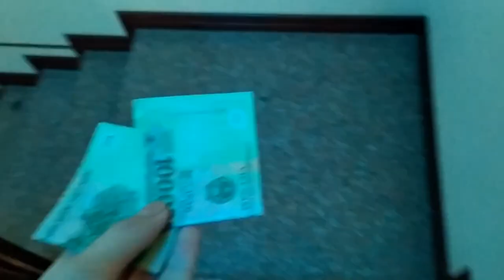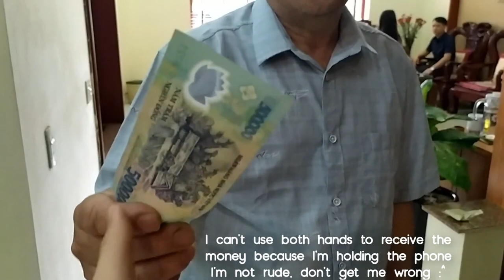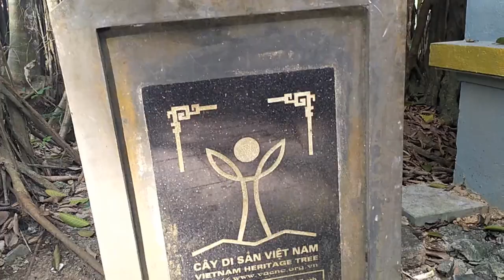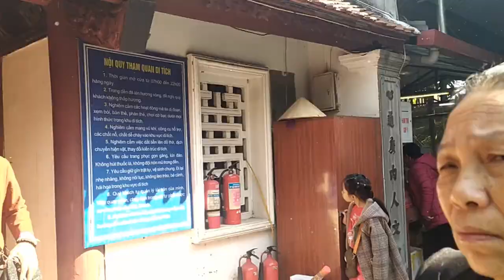Vlog Tết by Phạm Hải Nam !!!